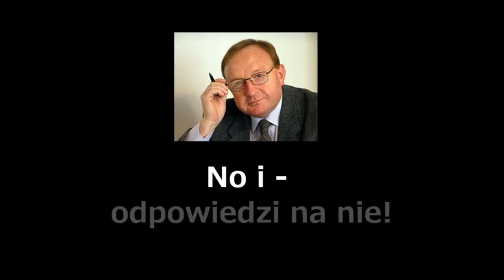S. Michalkiewicz - Q&A#160, pytania i odp: celowe nawet byłoby przywrócenie Uniwersytetu Latającego!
Wspieraj niezależność telewizji internetowej TVASME! Prześlij dowolną kwotę na konto:
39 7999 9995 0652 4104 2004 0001

Stanisław Michalkiewicz - Q&A#160, pytania i odpowiedzi: celowe nawet byłoby przywrócenie Uniwersytetu Latającego! - o tym, czy ma sens i czy w obecnych warunkach jest możliwe, także o tym, czy zamieszanie w USA było cicho inspirowane przez Prusaków, o tym, czy Feliks Koneczny jest najbardziej zapomnianym z Polskich geniuszów, o tym, czy chciałby mieć wino zamiast wody na spotkaniu z publicznością, o tym, czy zgadza się z pomysłem, według którego należy tworzyć struktury w rodzaju masonerii i wciągać do tych struktur urzędników państwowych, przedsiębiorców itp . pod przysięgą w celu wytworzenia propolskiej i propaństwowej elity, o tym, jak wygląda obecnie sytuacja z gazem łupkowym, który miał nam zapewnić energetyczną niepodległość, a może nawet mocarstwowość, o tym, co sądzi o Jerzym Urbanie jako publicyście, o tym, czy broni "wydmuszki na stanowisku prezydenta RP" w kwestii zapalania świeczek z Żydami, o tym, czy Nasza Złota Pani jest wydmuszką tajnych służb, fasadową postacią wykonującą tylko rozkazy starszych i mądrzejszych, o tym, czy trzeba z krzykiem uciekać od sojuszu z USA, o tym, co sądzi o "Góralskim Wecie", o tym, na czyje poparcie liczy teraz "dojna zmiana", czyli Populizm i Socjalizm, o tym, czy posłowie i sędziowie powinni mieć immunitet i czuć się bezkarni i o tym, czy Stalin miał rację

Michalkiewicz